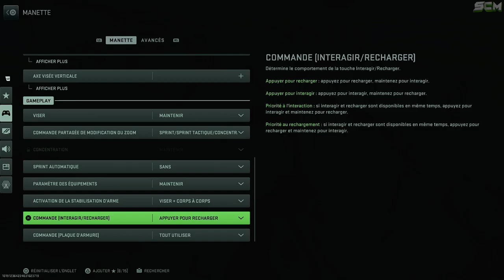COMMENT AVOIR UNE CARTE BUILDING 21 WARZONE 2, ASTUCE COMMENT JOUER AU MODE BUILDING 21 DMZ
▬▬▬▬▬▬▬ • BIENVENUE 😍 • ▬▬▬▬▬▬▬

▬▬▬▬▬▬▬ • PARTENAIRES 💪 • ▬▬▬▬▬▬▬

👉StealthGamer:
"SOISCOOLMEC"
"STRIKESOISCOOL"